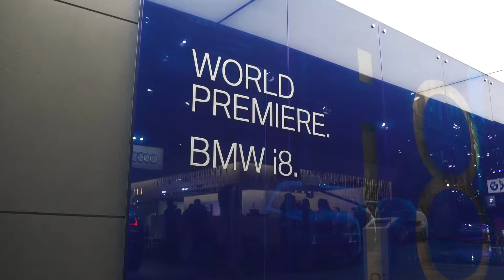2019 BMW i8 Coupe to make World Debuts at North American International Auto Show